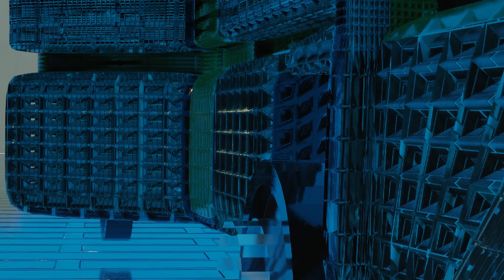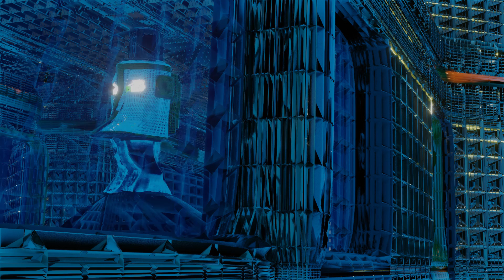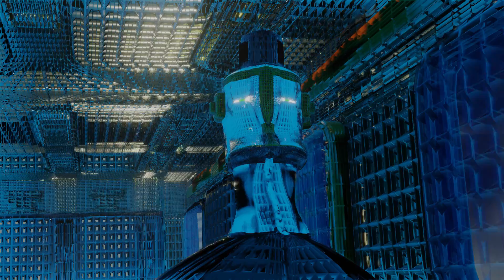Playing the hero - [clip] THE DEKLONODE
The Crazed Side is a strange science fiction comedy / drama / action / fantasy web series about a team of disfunctional pirate hunters attempting to fight [badly] threats such as the shapehshifters, inspired by adult swim shows like aqua teen hunger force and venture bros .